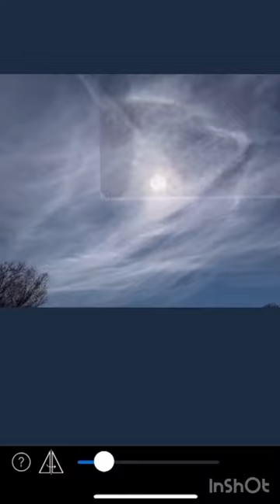Explanation of THAT FACE Crooked Nosed Comet Passing Our Sun